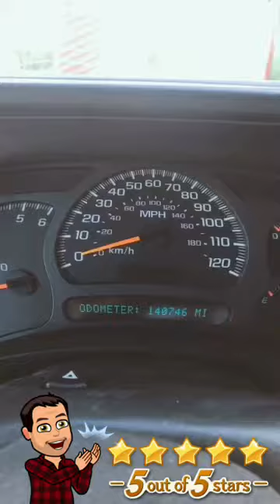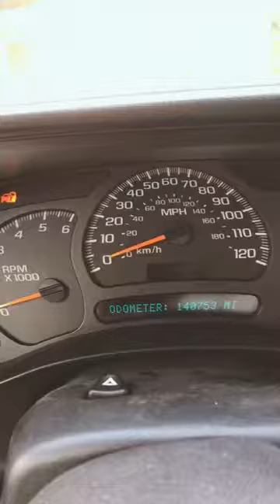Chevy work pt2!